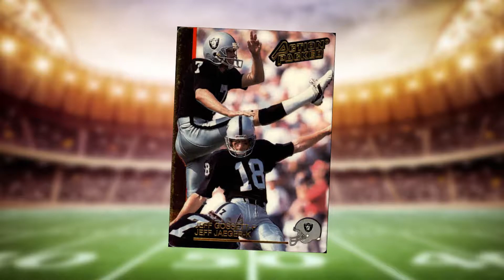PRP (Platelet Rich Plasma) Therapy with Orthopedic Surgeon Dr. Gurpreet Bajaj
Watch as Orthopedic Surgeon Dr. Gurpreet Bajaj discusses the PRP (Platelet Rich Plasma) Therapy procedure. His patient Jeff played football in the NFL for 15 years until he was 40 years old. By that time, walking up and down stairs had become difficult and painful. Dr. Gurpreet Bajaj explains how this happens, why it happens and how to treat it on the Best Docs Network.